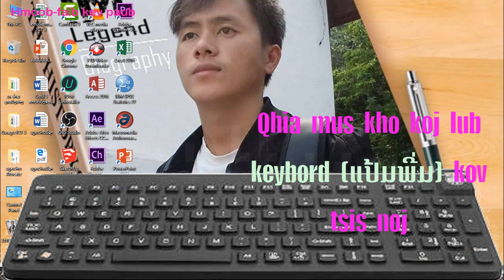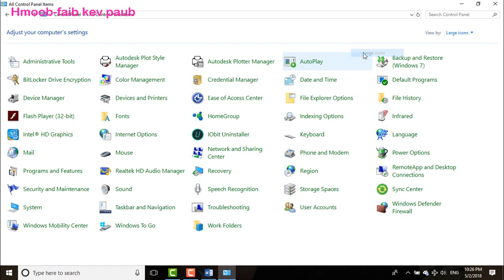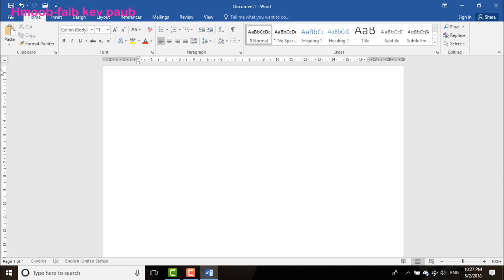qhia nej mus kho keybord (ແປ້ມພີມ) ua nws kov tsis noj lawm